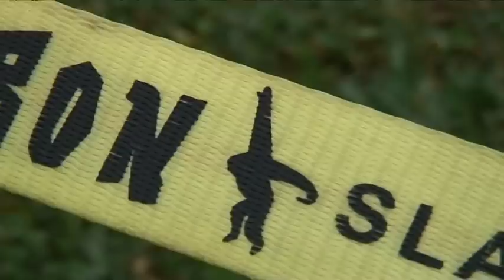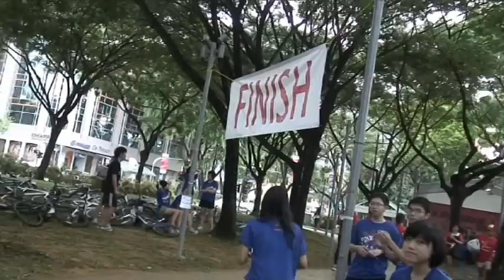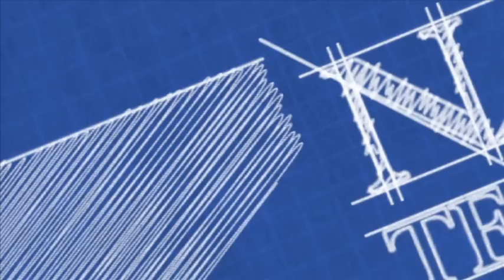NTU X-Physique 2011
Watch NTU's X-Men and X-Gals race through 14 check points across Singapore in the X-Physique 2011!